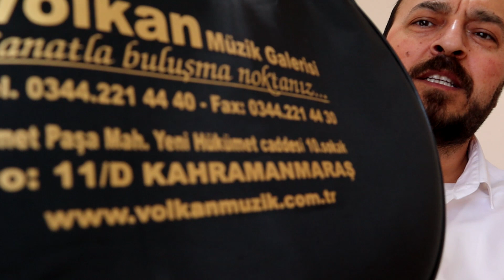Bedava GİTAR Dağıtıyoruz... Geç kalmayın!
Bedava gitar çekilişimiz, ayın 20 si akşam 21 de olacak. Arkadaşlar Youtube kanalıma hoş geldiniz. Youtube kanalıma bu zamana kadar  sürekli yorum bırakan arkadaşlar dahil ( en az 5 yorum) İnstagram hesabıma üye olup iki arkadaşını etiketleyen herkes gitar çekiliş hakkı kazanıyor. Bildiğiniz üzere kanalımda bağlama dersleri,gitar dersleri, piyano dersleri veriyorum. Bu vesileyle gitar olamayan arkadaşlar çekilişle gitar sahibi olabilecekler. Ayrıca kanalımda sokak ropötajları, müzik söyleşileri, çeşitli kişisel vloglar devam edecek. Bedava gitarın yanında farklı zamanlarda bedava bağlama, bedava ney yada ucuz bağlama, ucuz gitar, ucu piano,org,kanun,gitar ne varsa vermeye çalışacağım. Arkadaşlar bu kanalda, başka hiç bir yerde gösterilmeyen mızrap geçişleri ve süper parmak etütler bulabilirsiniz. Bağlama derslerimiz türküler çalarak devam edecek desteklerinizi bekliyorum. Bağlamalı türküler,kısa sap bağlama dersi, uzun sap bağlama dersi, Parmak hızlandıran bağlama geçişleri,bağlama egzersizleri türkü solfejleri yaparken öğretiyorum. Kanalımızdaki yerli yabancı karaoke, türkü cover ve müzik üzerine vlog lar desteğiniz sürdükçe devam edecek. İyi seyirler.